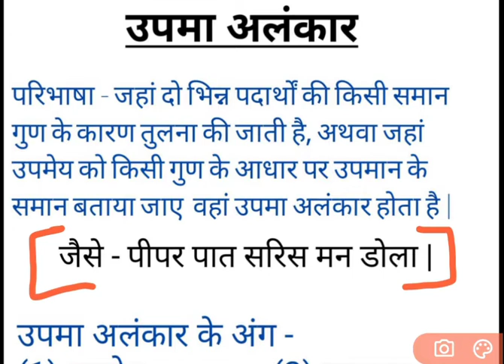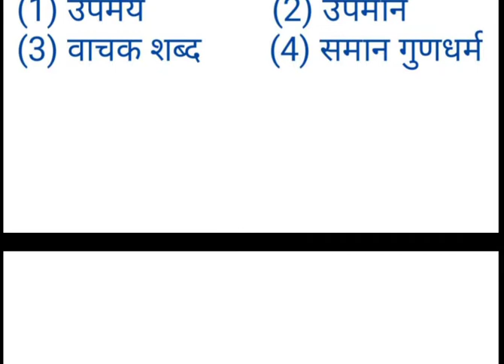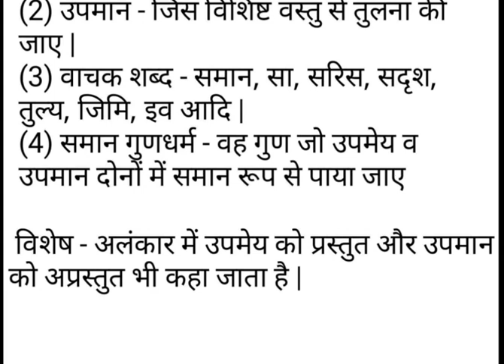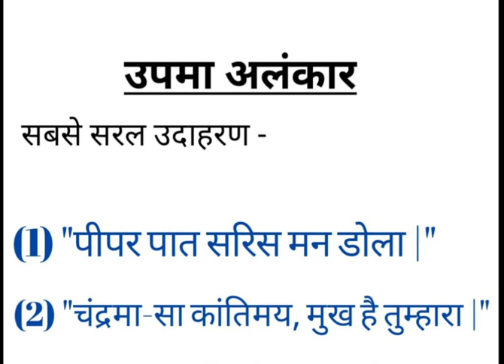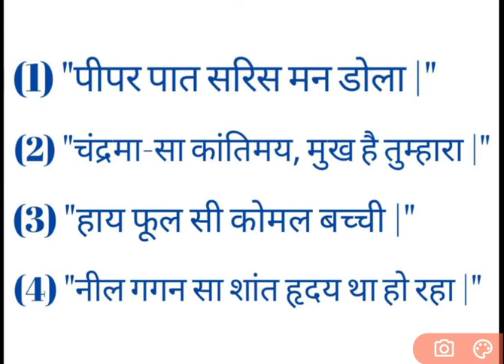उपमा अलंकार | उपमा अलंकार की परिभाषा | उपमा अलंकार के उदाहरण | उपमा अलंकार की विशेषता | upma alankar